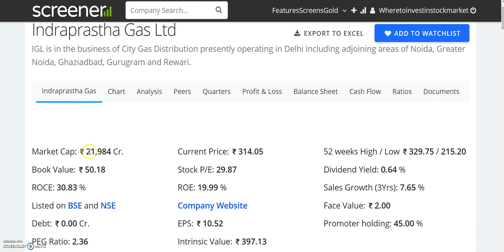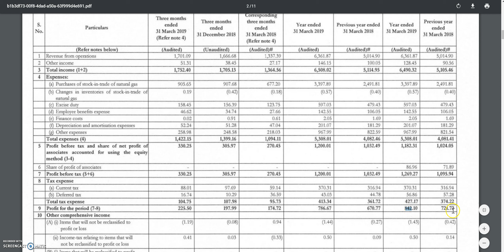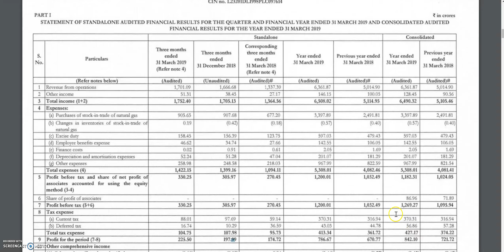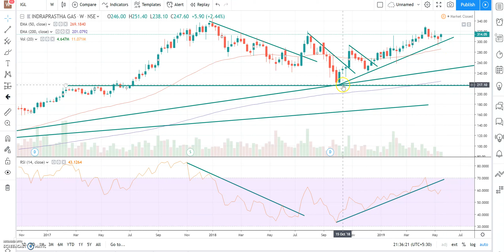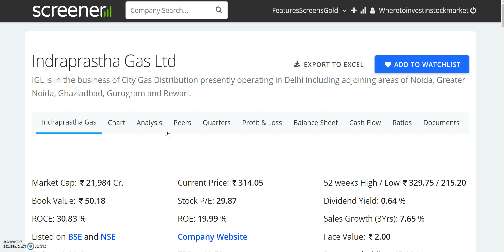INDRAPRASTHA GAS LTD || IGL ने करी 842 करोड़ की कमाई, DECLARE किया DIVIDEND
INDRAPRASTHA GAS LTD ने करी 842 करोड़ की कमाई,  DECLARE किया DIVIDEND